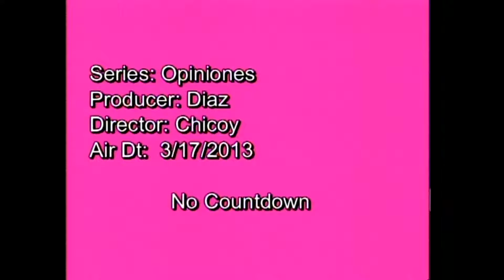Opiniones - Pedro Corzo entrevista a Gerardo Martinez Solana 17 marzo 2013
Gerardo Martinez Solana, economista.